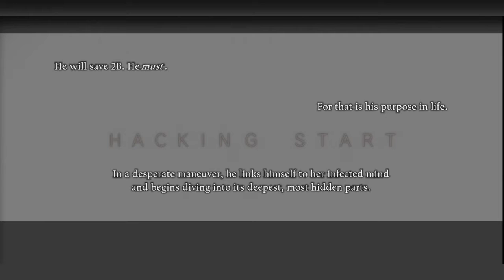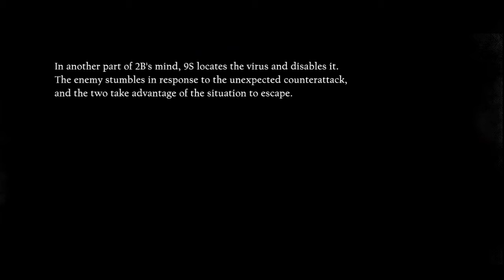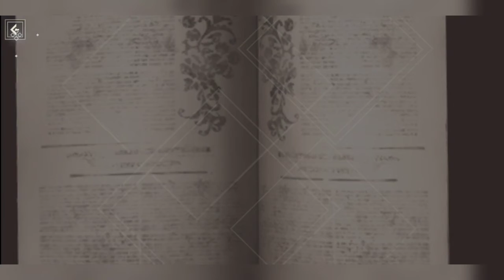Nier Reincarnation Event Quest "The Cage Of Reincarnation" + Exchange 3 Character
Gameplay android Nier Reincarnation

Gameplay Main Story Nier Reincarnation

Nier Reincarnation Synopsis - Dalam dunia yang berisi rangkaian menara dan labirin bernama Cages, seorang gadis terbangun tanpa ingatan. Ia disambut oleh sesosok makhluk aneh bernama Mama, untuk menebus dosa dan mengembalikan ingatannya yang hilang, gadis tersebut harus berkelana dan mengumpulkan fragmen dari dunia-dunia yang terlupakan.